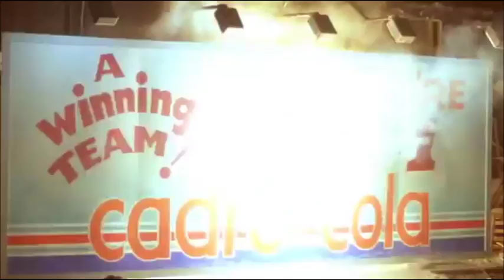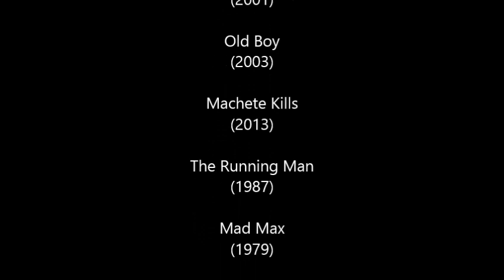Defeat of Movie Villains 2, Part V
"Private Joker, he's silly and he's ignorant, but he's got guts, and guts is enough!" Sergeant Hartman

I'm Back, Enjoy.

FARGO :)